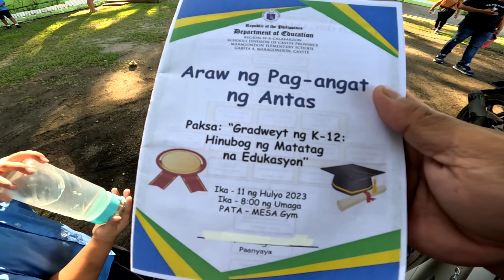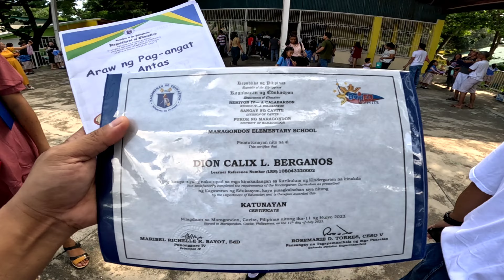Papicture Kami Kuya Adi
Moving up ni Dion.